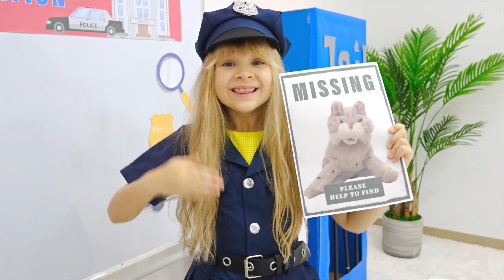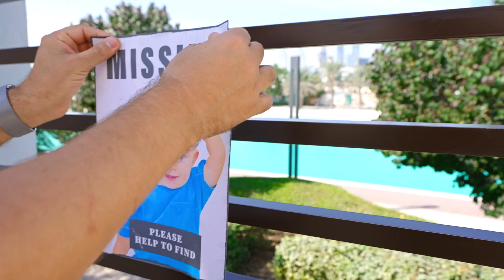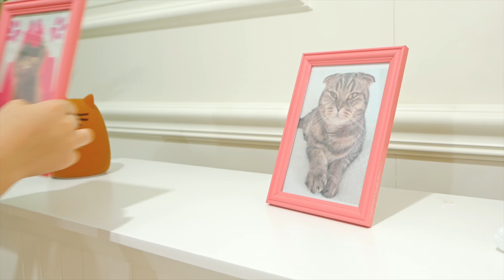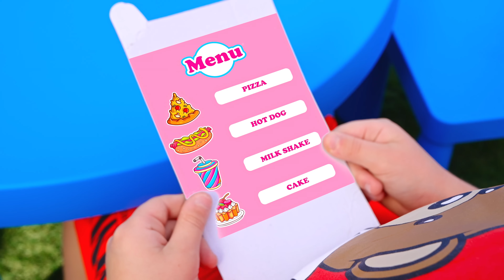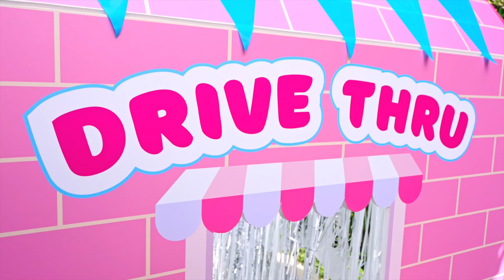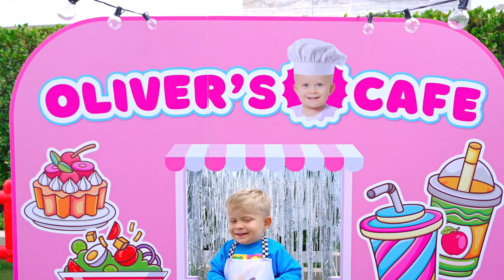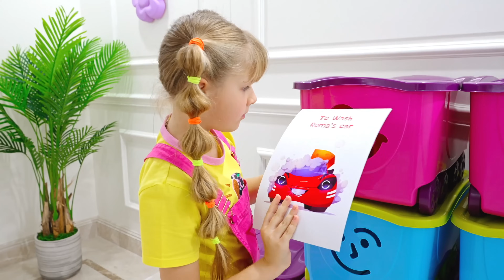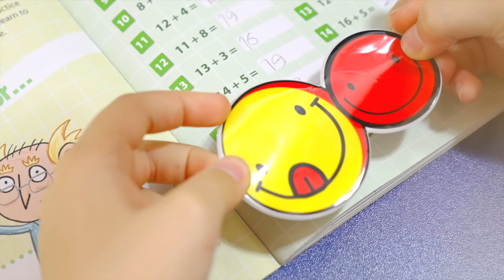Диана и Рома Новые Серии - Сборник Весёлых Приключений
Диана Рома Оливер и их новые весёлые приключения. Сборник видео
00:00 Диана и Рома показывают как важно помогать другим
04:51 Малыш Оливер потерялся
09:37 Новый питомец Дианы и Ромы
14:33 Диана Рома в Кафе Оливера
19:38 Сестра против Брата Челлендж